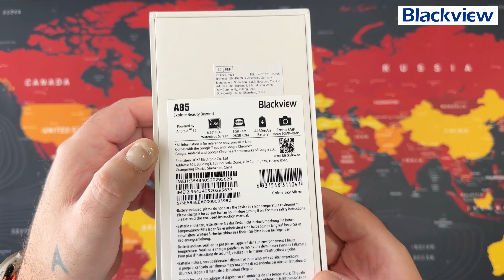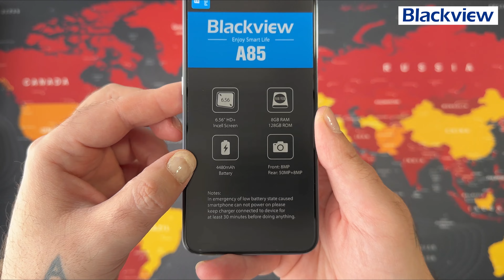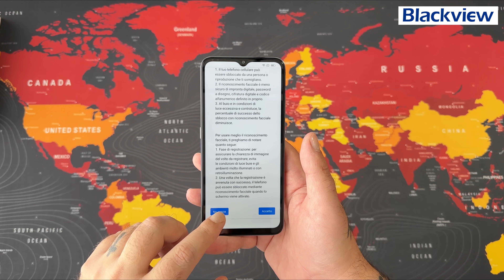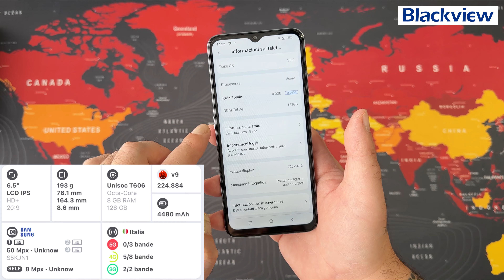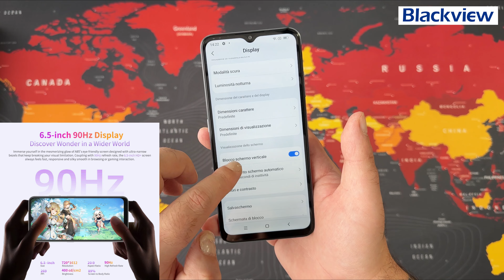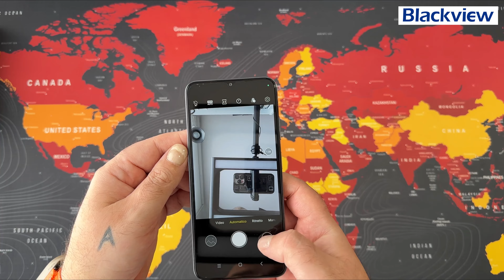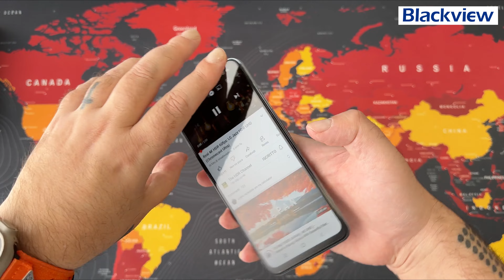Blackview A85 - Unboxing and Hands-On